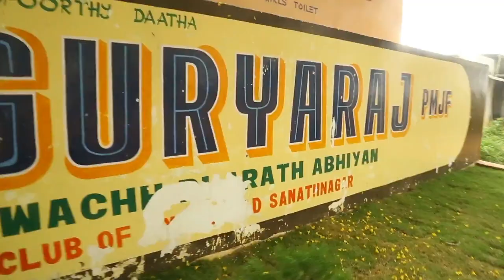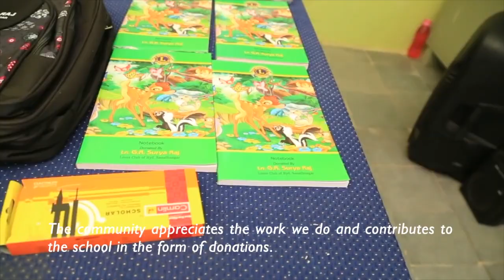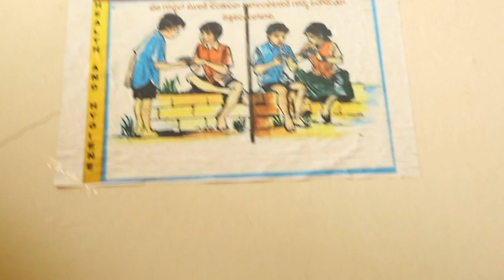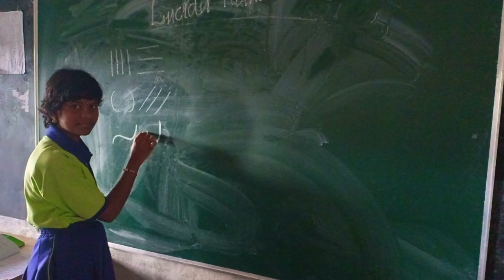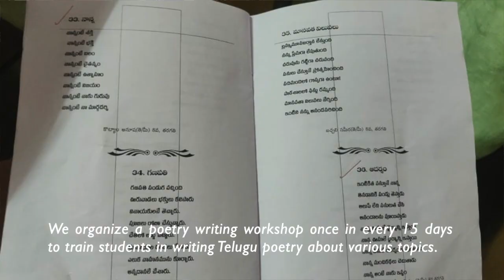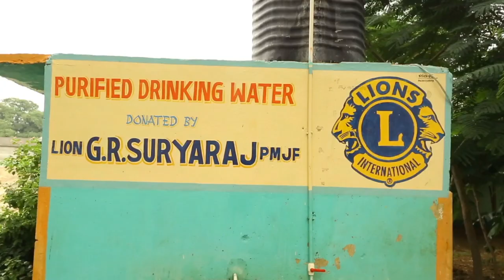Zilla Parishad High School (ZPHS), Markook, Medak, Telangana